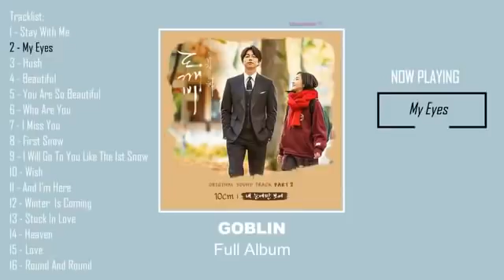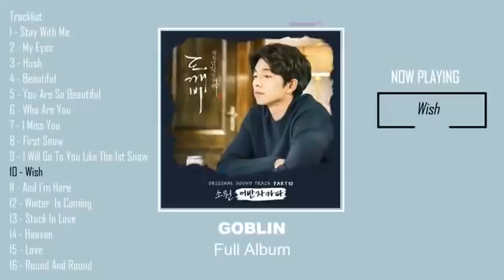Best Korean Drama GOBLIN OST [Full Album]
00:00 Stay With Me
03:12 My eyes
05:50 Hush
09:56 Beautiful
13:46 You Are So Beautiful
17:02 Who Are You
21:19 I Miss You
24:08 First Snow
29:10 I Will Go To You Like 1st Snow
33:01 Wish
36:58 And I am Here
41:02 Winter Is Coming
43:33 Stuck In Love
46:12 Heaven
50:33 Love
53:31 Round And Round